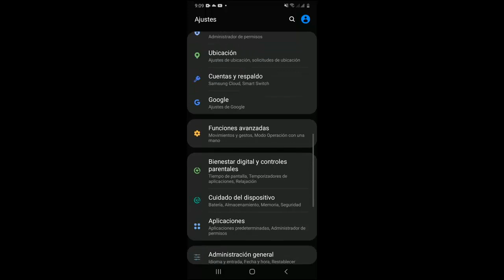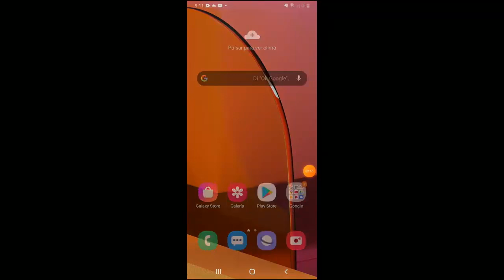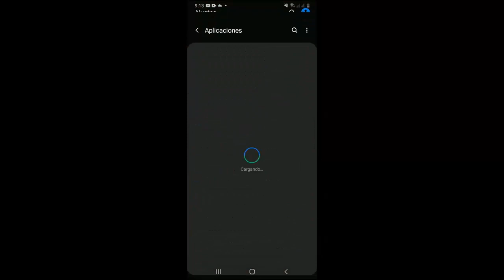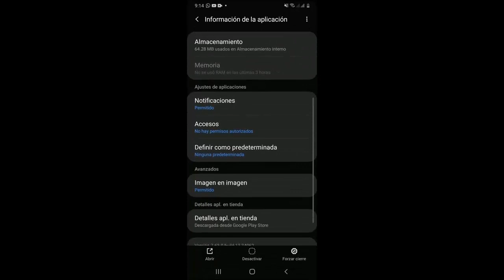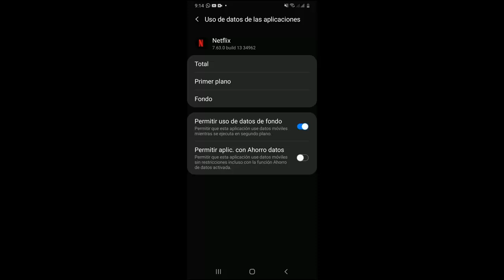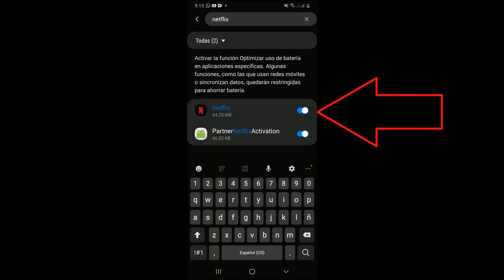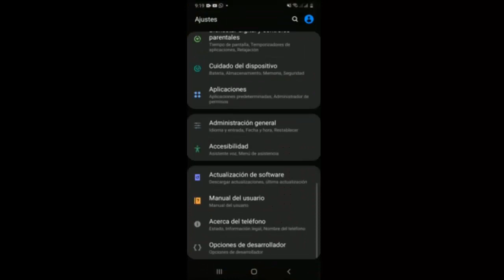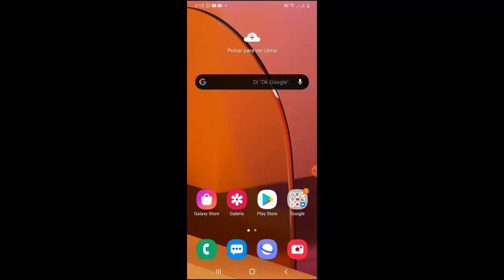Netflix No Carga, No Abre o No Funciona en el Celular I 12 Soluciones 2025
En este vídeo te enseñare a Como reparar Error Netflix No Carga, No Abre o No Funciona en el Celular de una manera rápida y sencilla por medio de 12 soluciones que cualquier persona puede realizar
👇👇👇👇👇👇👇👇👇👇👇👇👇Cambiar Correo de Zoom desde la Computadora